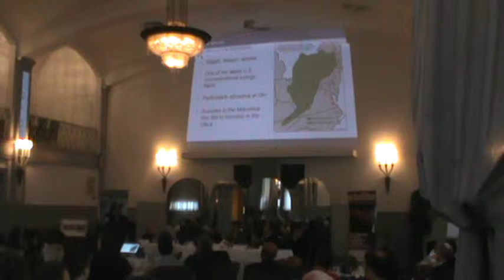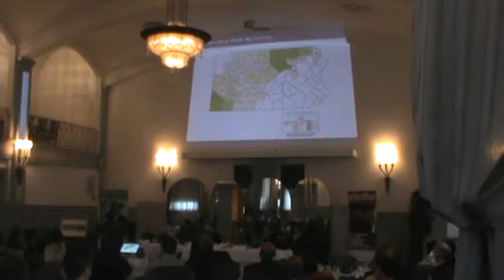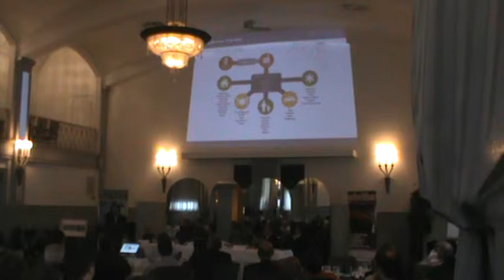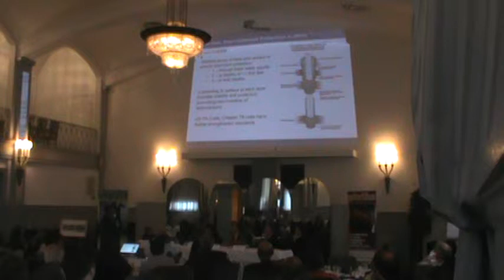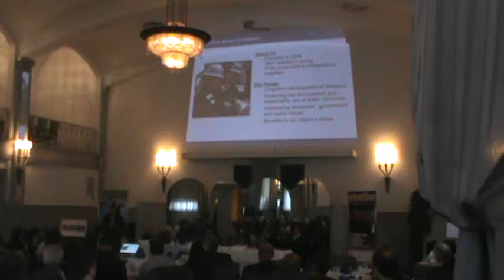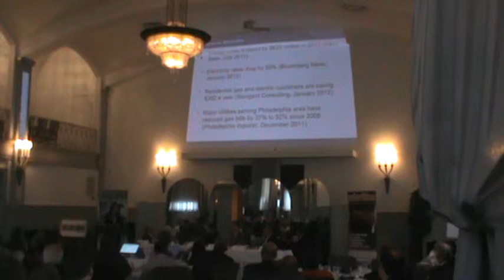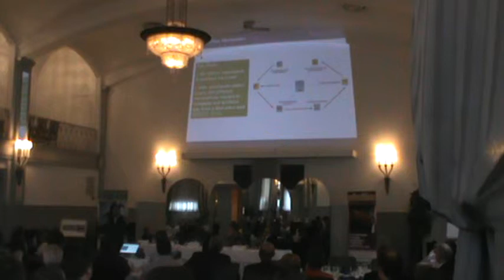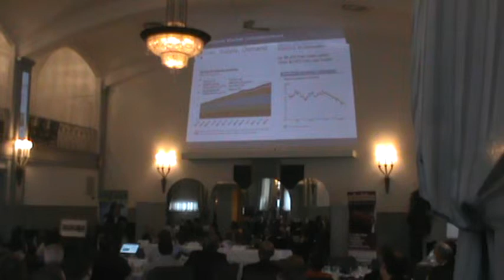Binghamton Chamber of Commerce 1 - EID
The Binghamton Chamber of Commerce held a meeting today in Binghamton, New York.